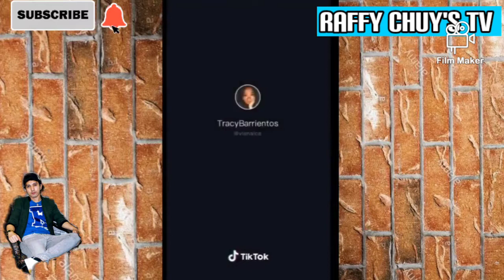hot boobs body challenge tiktok competition 2020